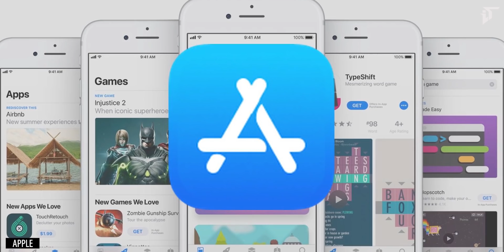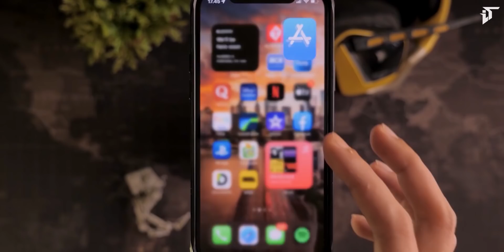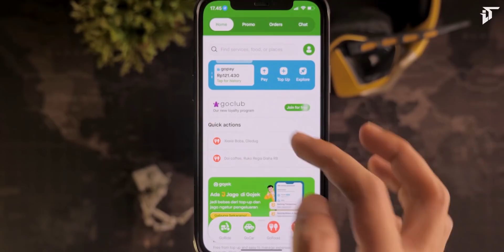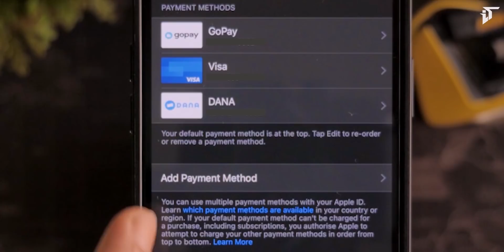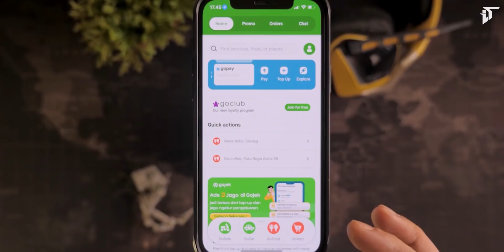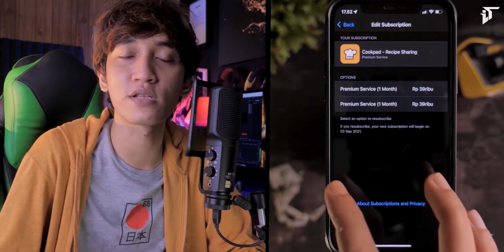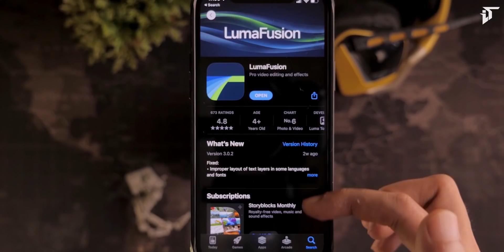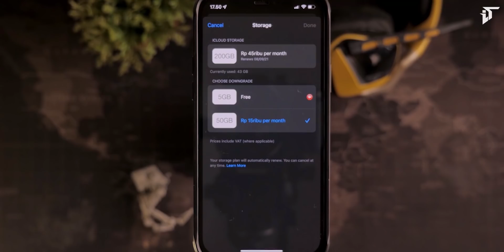Cara Beli Aplikasi pakai GoPay di iOS! :)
Cara beli aplikasi tanpa kartu kredit,  kali ini giliran uang elektronik GoPay akhirnya support untuk iOS devices. Informasi selengkapnya bisa kalian dapatkan pada video diatas, selamat menyaksikan & enjoy. (:

Rekomendasi kami untuk tempat service segala kerusakan Apple Devices anda:

Applesoris by Asoris